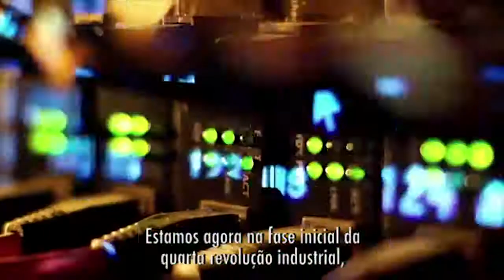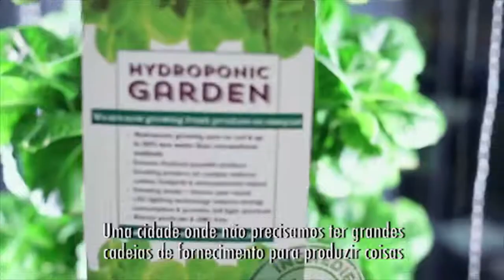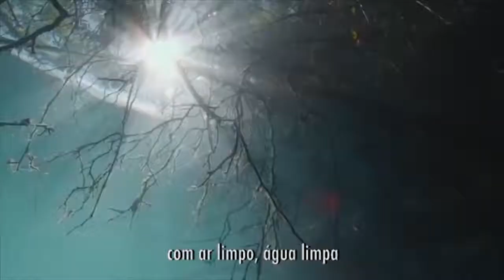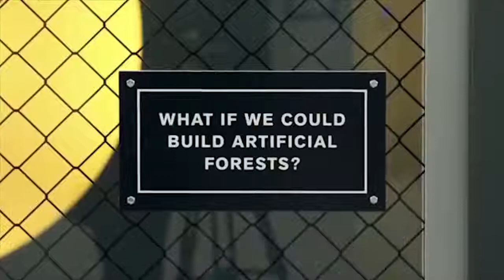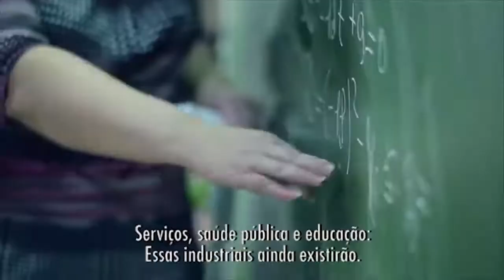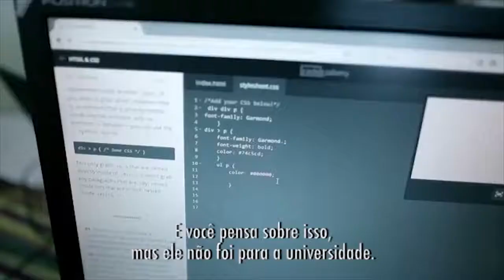A quarta revolução industrial Full HD Legendado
Já está acontecendo.